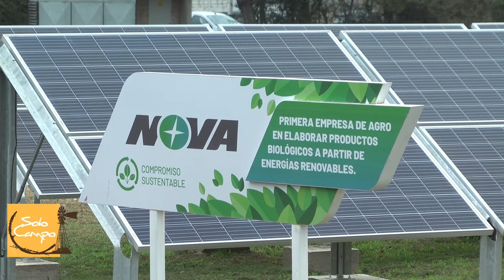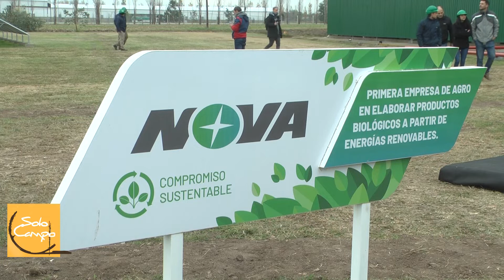Ing. Mauro Piva - CEO de Nova SA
Inauguración parque fotovoltaico en Laboratorios Nova - Cañada de Gómez (Sta. Fe).